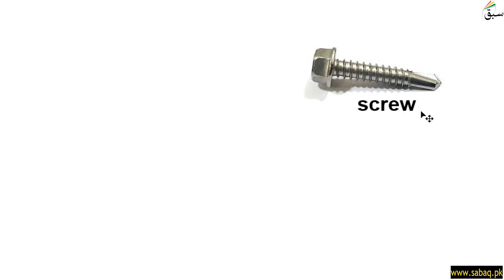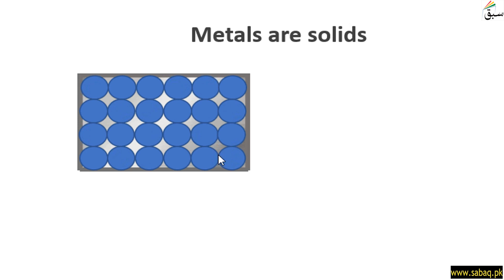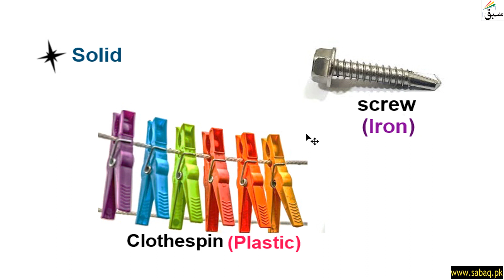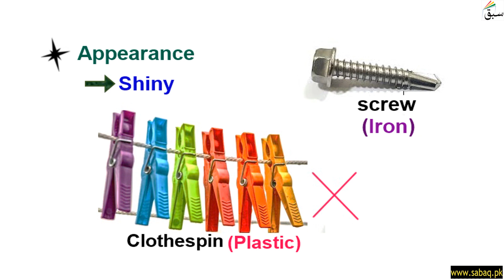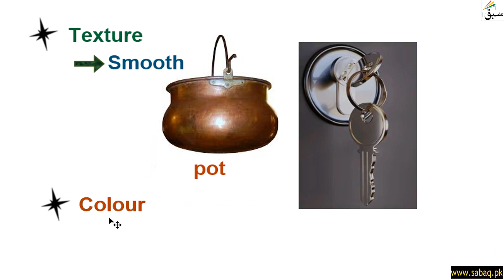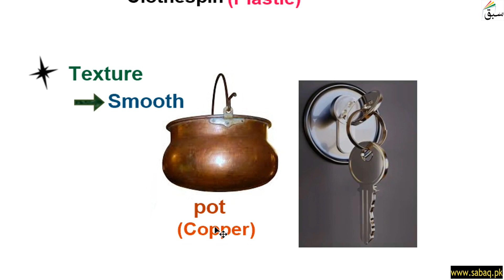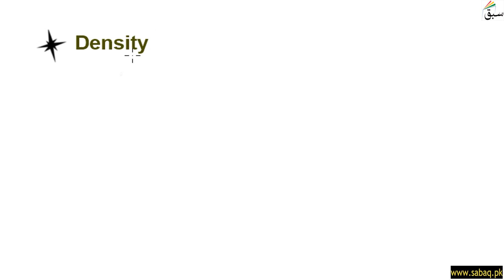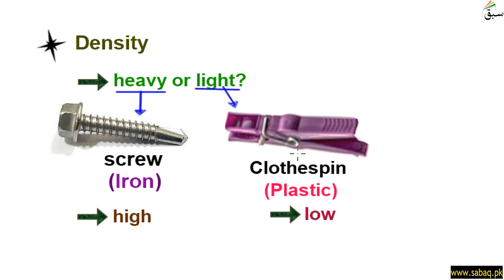Metals and their Properties, General Science Lecture | Sabaq.pk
This video is about: Metals and their Properties, General Science Lecture | Sabaq.pk |. Practice tests and free video lectures for Physics, Chemistry, Biology, Math’s, Computer Science, English & more subjects are also available at Sabaq.pk. So, subscribe to Sabaq.pk/Sabaq Foundation now and get high marks in your exams.

CLASSES WE COVER AT SABAQ.PK / SABAQ FOUNDATION:

1. KG
2. Class 1
3. Class 2
4. Class 3
5. Class 4
6. Class 5
7. Class 6
8. Class 7
9. Class 8
10. Class 9
11. Class 10
12. Class 11
13. Class 12
14. Class 13
15. Class 14
16. MCAT
17. ECAT
18. CSS

BOARDS WE COVER AT SABAQ.PK / SABAQ FOUNDATION:

1. FBISE
2. Sindh Board
3. KP Board
4. Balochistan Board
5. Cambridge

STUDY MATERIAL WE OFFER AT SABAQ.PK / SABAQ FOUNDATION:

1. Physics Lectures
2. Chemistry Lectures
3. Mathematics Lectures
4. Biology Lectures
5. English Lectures
6. General Science Lectures
7. Computer Science Lectures
8. General Math Lectures
9. Accounting Lectures
10. Statistics Lectures
11. Advance Accounting Lectures
12. Cost Accounting Lectures
13. Practice Tests
14. Physics Practical
15. Chemistry Practical